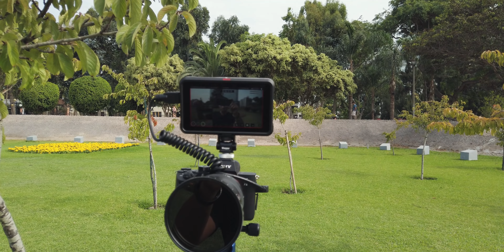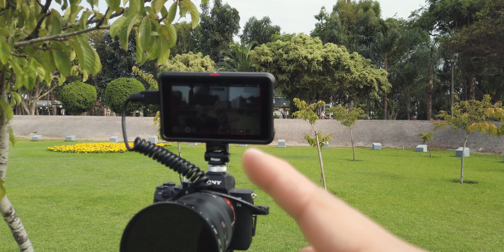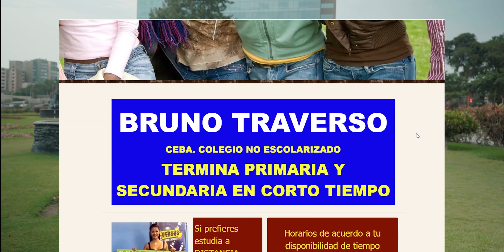Sony A7 III + Ninja V transforma tu cámara en un MONSTRUO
Sony A7 III Vs Iphone XS, Dji Osmo Pocket y Ninja V comparamos 4 dispositivos y te explicamos todo lo que debes saber y a quién le sirve más este maravilloso Accesorio de VIDEO
ENTRA A AMAZON
Link del equipo que uso en LOBOTEC:
Dji Osmo Pocket